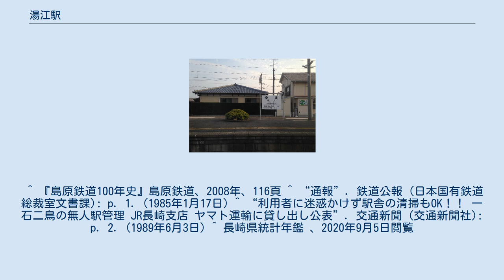湯江駅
湯江駅（ゆええき）は、長崎県諫早市高来町三部壱にある、九州旅客鉄道（JR九州）長崎本線の駅である。
長崎方面からの普通列車は一部が当駅で折り返し、鳥栖方面は上下9本（うち2本は小長井駅までの運行であり、佐賀県との県境を越えるのは上下7本のみ）のみの運行となる。
このため、5時間以上運転されない時間帯がある。
 旧・高来町の代表駅である。
 ホーム 駅舎に接して単式ホーム1面1線と島式ホーム1面2線、合計2面3線のホームを持つ地上駅。
ホームは跨線橋で連絡している。
一線スルーではない。
 駅舎は国道側ではなく北側にある。
以前は事務室部分にヤマト運輸の営業所が入っており、過去には乗車券の販売を行っていたこともある（現在は近隣に移転）。
無人駅であるが、自動券売機が設置されている。
 かつては特急「かもめ」の一部など優等列車も停車したが、現在は多くの列車が運転停車するものの、客扱いは行わない。
 ^ 『島原鉄道100年史』島原鉄道、2008年、116頁 ^ “通報”. 鉄道公報 (日本国有鉄道総裁室文書課): p. 1. (1985年1月17日) ^ “利用者に迷惑かけず駅舎の清掃もOK！！ 一石二鳥の無人駅管理 JR長崎支店 ヤマト運輸に貸し出し公表”. 交通新聞 (交通新聞社): p. 2. (1989年6月3日) ^ 長崎県統計年鑑 、2020年9月5日閲覧